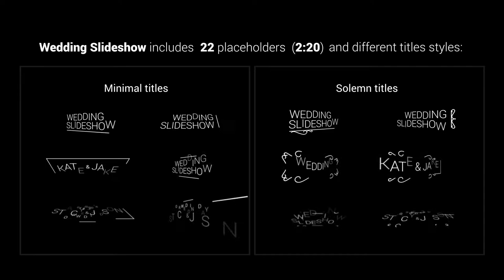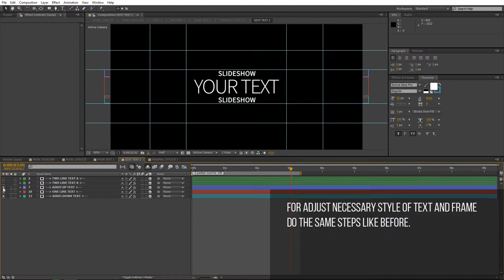Wedding Slideshow (After Effects Template)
Features:
- Fast render
- Slideshow includes solemn and minimal title styles